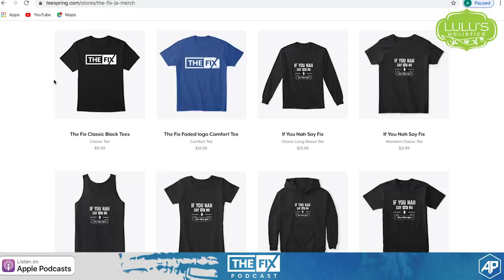Why Tami Chin Doesn't Want To Return To Music...For Now || The Fix Podcast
The Fix Crew also talk Tami's music career and if she will ever try to revive it

The Fix theme composed by: @kimanhype_one_ (INSTAGRAM) and Ashuane Records